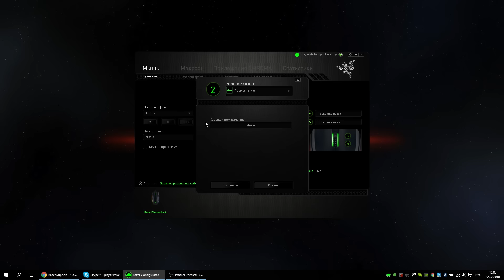Обзор игровой мыши ✔ Razer Diamondback 2015!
Razer Diamondback #2015 - игровая симметричная мышь, и подходит для левшей и правшей. Сама она достаточно легкая, а для того, чтобы её легко было отрывать от поверхности, под боковыми кнопками есть специальные выемки с резиночками. Остальная поверхность из шершавого пластика, который дает хорошее сцепление с ладонью и не пачкается.

0:18 - Как изменилась форма Razer Diamondback 2015
0:27 - Удобно ли играть с формой Razer Diamondback 2015
0:39 - Форма и материалы мыши Diamondback 2015
0:58 - Подсветка мыши Razer Diamondback 2015
1:17 - Кнопки мыши Razer
1:50 - Колесико мыши Razer Diamondback 2015
1:59 - Сенсор мыши Razer Diamondback
2:32 - Провод и ножки мыши
2:51 - Софт Razer Synapse 2.0
3:07 - Выводы